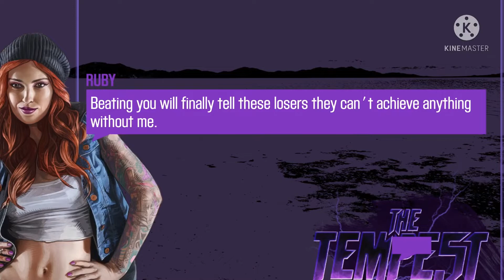Finally winning Konduit’s challenge(tempest 2) Sry, posted this vid late.